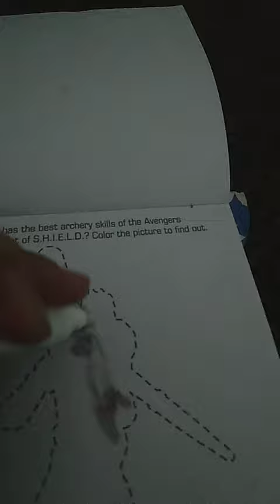December 29, 2022